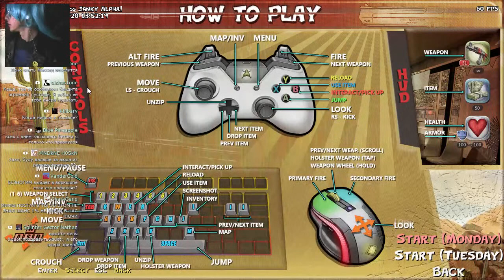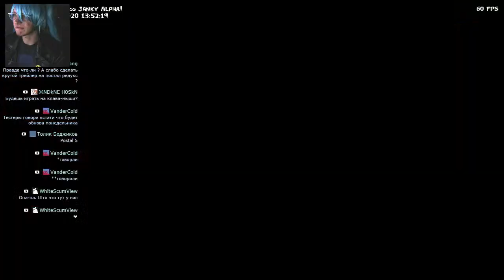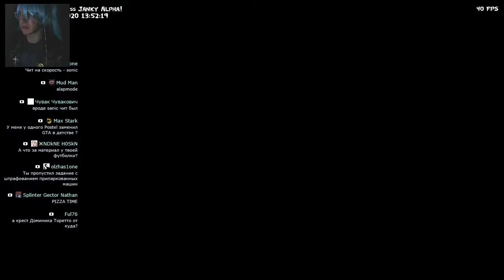POSTAL 4 Tuesday (starring KeshaFilm)